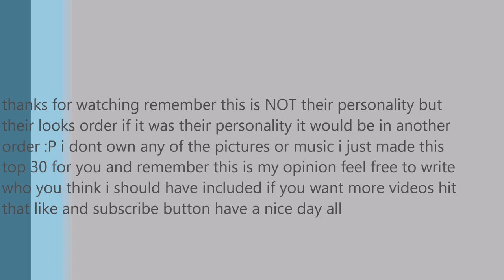Top 30 cute looking anime girls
hellow remember this is their look order not their personality :P if you liked the video remember to give it a thumbs up and subscribe :D who do you think i left out ? write it in the comments

song: blackbear - end up